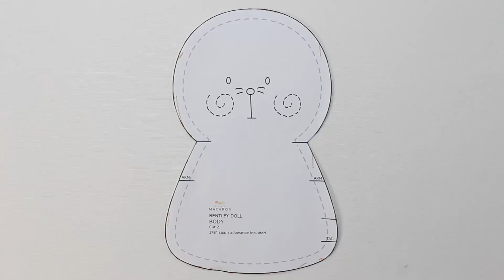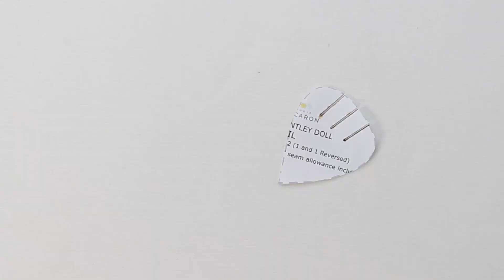DIY Free Pattern - Bentley Seal Doll - Indoor Fun Activity with Children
Free Patterns

MATERIAL LIST
FABRIC
MATERIAL
FELT
(1) 15” width X 12” height for Body
(1) 7” width X 7” height for Arm
(1) 7” width X 4” height for Tail

OTHER
2-4 Colors of embroidery floss
Poly fiberfill
Needle
All purpose thread

CUTTING LIST
FELT
(2) Body
(2) Tail
(4) Arm
(2) Eye
(1) Nose

Facebook iThinkSew